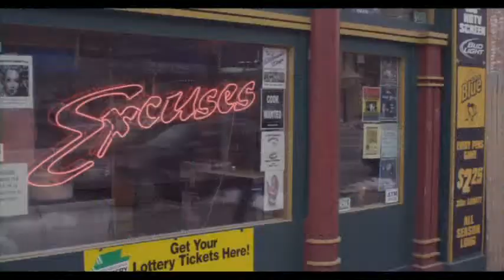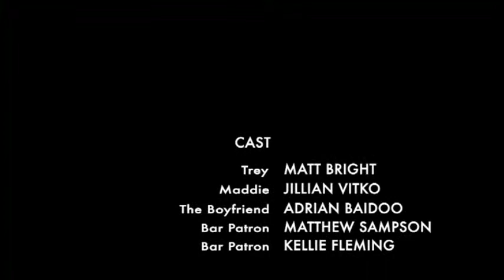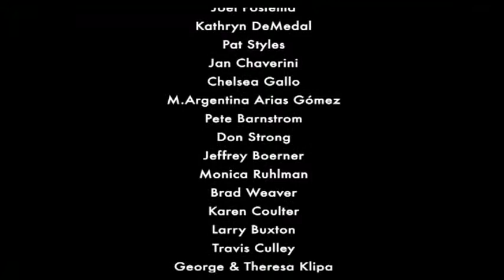LIKEWISE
Trey is dejected about the girl of his dreams falling for another guy. As the two good friends come across each other in a bar one night, his mind jumps to the way things could have been.

2013 Confluence Productions.
Filmed at Excuses Bar in Pittsburgh